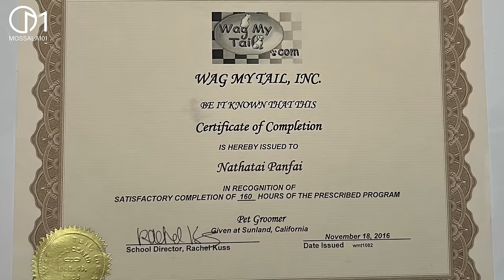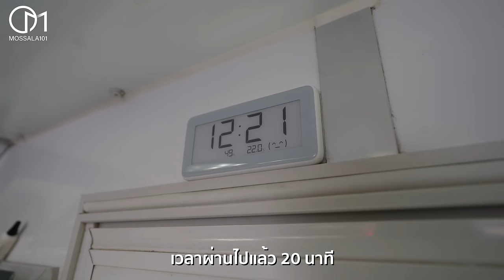ธุรกิจรถอาบน้ำตัดขนหมาอเมริกา เจ้าของวัยรุ่นไทยในอเมริกา มอสลา |Mobile Dog Grooming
รถอาบน้ำตัดขนหมาเคลื่อนที่ ธุรกิจทำเงินสุดฮิตในเมืองลอสแอนเจลิส
รัฐแคลิฟอร์เนีย อเมริกา